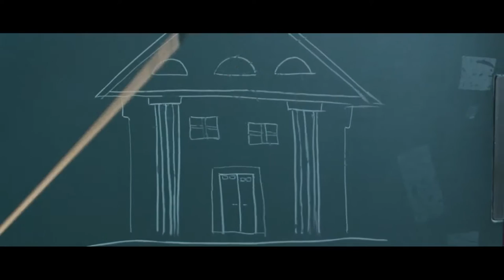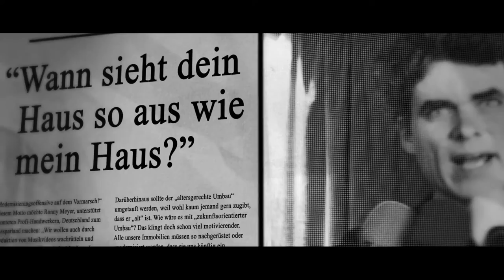Seven's 1tes Musikvideo